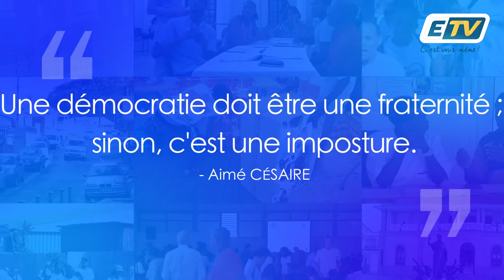L'Émission sur ETV : Quelqu'un de bien